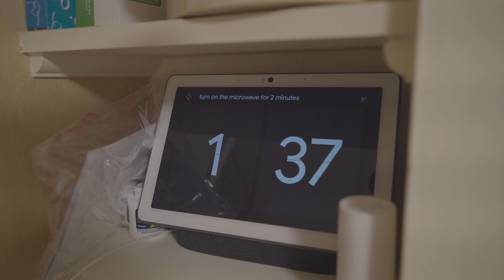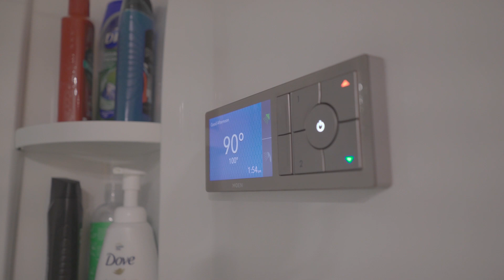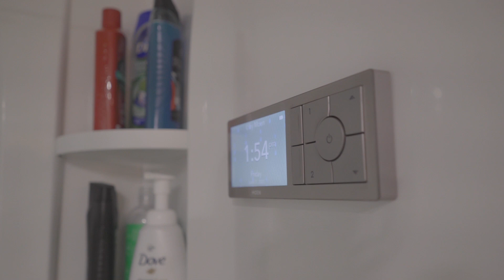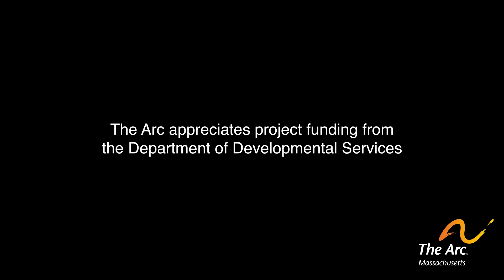Brian Shares His Home's Smart Technology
In this video, Brian Villani walks through his home and describes the different smart home technology features like smart lights, blinds, shower, air conditioner, microwave and other accessible tools that he says - make his life better!

ABOUT THE ARC'S TECH CENTER
The Arc’s Tech Center supplies current technology tools and resources for people with IDD and autism and their families and support staff. The information we provide on new apps, devices and websites will be updated, as technology is always developing and improving. to learn more.